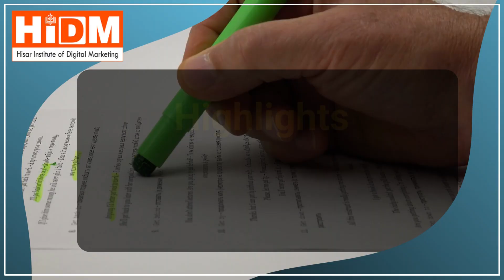Digital Marketing Seminar Fest 2023 | Seminar on How digital marketing helps Medical Industry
HiDM
presents
SAP - Student Activities & Program Digital Marketing Seminar Fest 2023
The Seminar on How digital marketing helps in promoting Medical Industry will be conducted by Himanshu Sharma under the guidance of Er. Manmohan Singla.
Highlights:
1. Medical Business Overview
2. Pharma Business Marketing Tips
3. Marketing Strategy for Hospital & Doctors
4. Case Study
Call us, if you want to attend the seminar